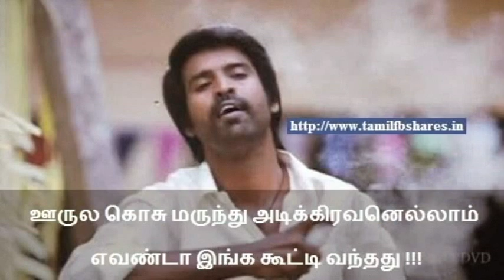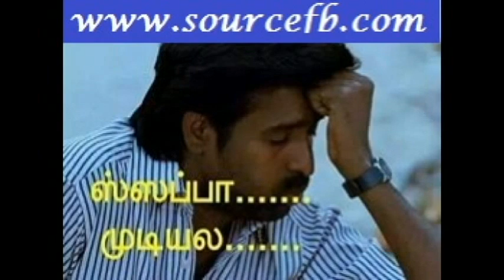soori dialogues spreaded viral on social media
dialogues spoken by soori was moduled by public. hats off for creative thinkers ha ha ha